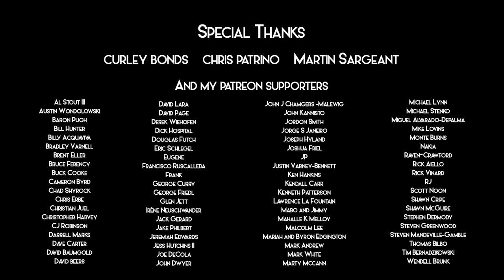Cooler Near The Lake - A Song For Kenosha - Tom Goss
Like many Americans, I had a hard time watching the violence that unfolded in Kenosha in 2020. As a native Kenoshan, I have seen first hand the problems it faces. But even more importantly, I've seen a community that continues to grow despite turmoil, a community that is constantly working and growing in hopes of being better, and a community that understands that the future is in the next generation, and thus devotes its energy to being a safe, welcoming and enriching space.

I wrote "Cooler Near the Lake" in hopes of showcasing what makes Kenosha so special. The people.

Lyrics:
It’s cooler near the lake Let’s go
And hang our legs until our toes
Just lightly touch the water from the pier

And when the sun it lays down head
and fireflies light up and then suspend
mid air to guide our journey home.

That’s the Kenosha that I know.
The Kenosha I call home.

A winter storm covers the street
and for a moment, the world is clean.
The velodrome is perfect for a slide.

So black and white and in-between
all bundled up, as we careen so
wildly, freely, laughing with delight.

I'd never say it's perfect
but it's perfect for the way it's always trying to be better.
For the generations after.
For the dreams in the next chapter.

(Take me to that cool water.)
(Dive on in and dip me under.)
(I will never find another.)
(Bring me home and let me wander.